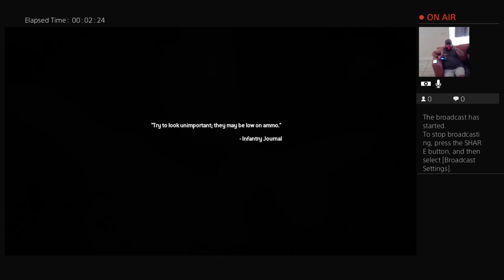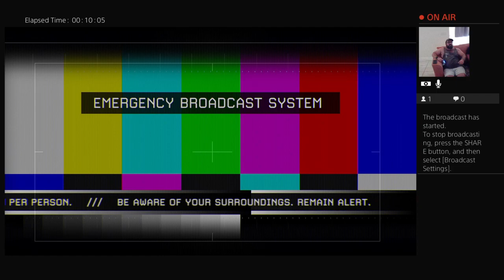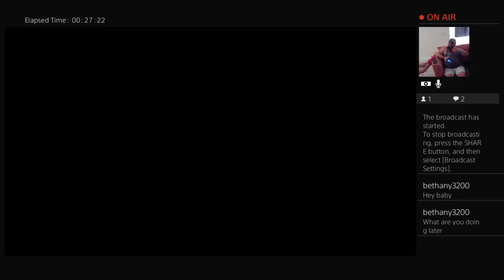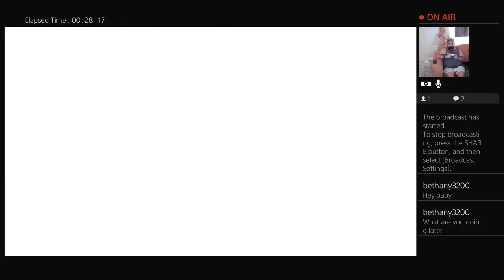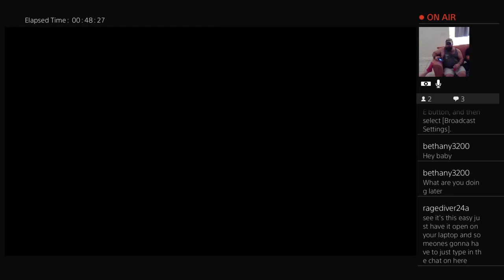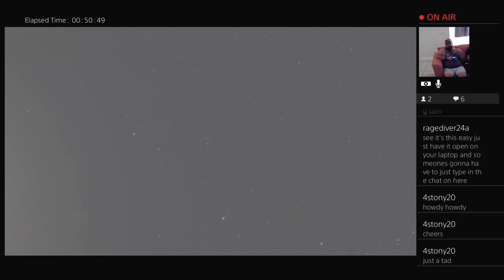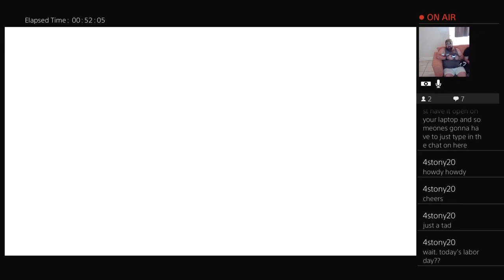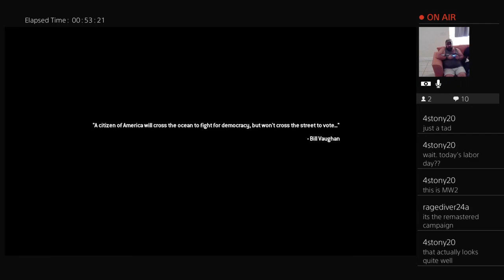cod mw2 remastered episode